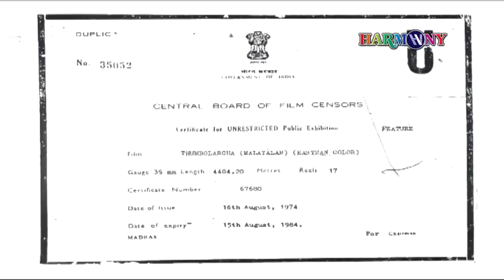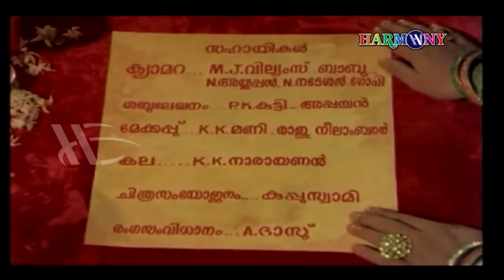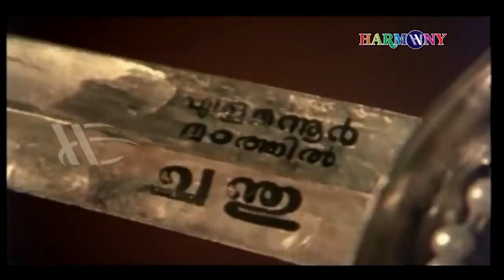Thumbolarcha Full Movie | Kunchacko | Prem Nazir | Sheela | Srividya | Devarajan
Directed by-Kunchacko
Produced by-M. Kunchacko
Written by-P. K. Sarangapani
Screenplay by-P. K. Sarangapani
Starring
Prem Nazir
Sheela
Srividya
Thikkurissi Sukumaran Nair
Edited by-T. R. Sekhar

|| ANTI-PIRACY WARNING ||